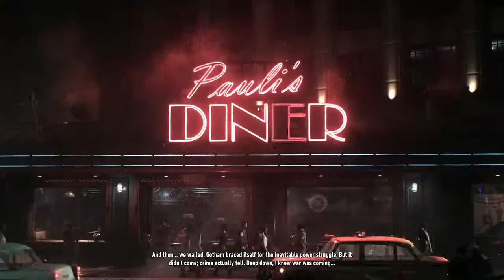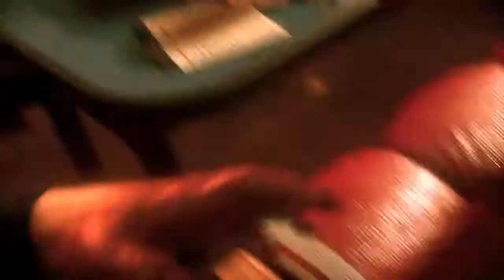Batman Arkham Knight Walkthrough Part 1 (PS4)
Batman Arkham Knight Walkthrough #1